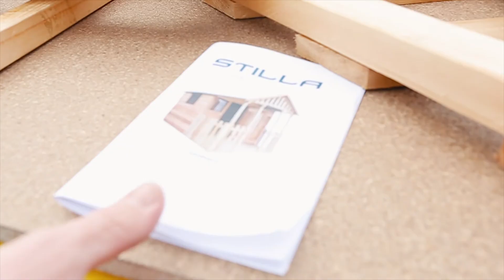Stilla Cubby House 'Hutt'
The HUTT is a beautifully designed and finished Western Red Cedar playhouse manufactured in Australia and supplied as a kit with pre-assembled wall panels. The raw finish Canadian Western Red Cedar panelling provides good insulation and is attractive and long-lasting. Cedar can be finished with timber stains such as Intergrain Natual Stain/Ultra Clear for added protection.

The HUTT cubby house kit includes a rebated floor as standard, and has three sliding windows which are made from Tinted Acrylic for safety. The roof is supplied in Colorbond ‘Paper Bark’ high-tensile rolled sheet.

It is not hard to imagine how delighted any youngster would be with this playhouse!